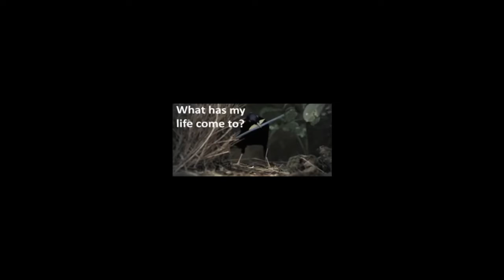Memes that make god sin